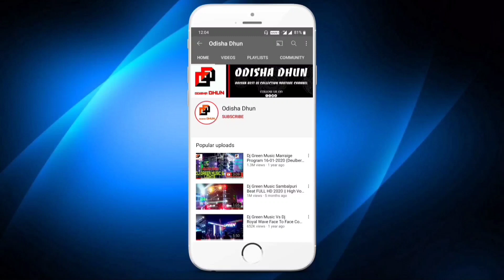Khuntia Dj Sound Nayagarh, Mob-9437423068 Ganesh Puja Bhasani 2021 New Program // Odisha Dhun